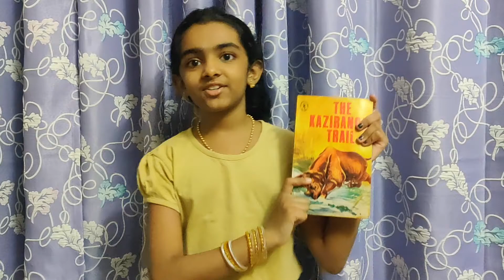Book Review Kaziranga Trail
Avani read this mystery story and would like to review how the book is?